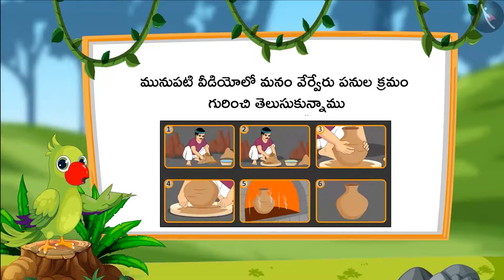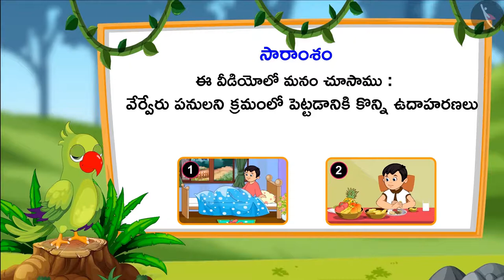పనుల క్రమం | Part 2/3 | Sequencing of events | Telugu | Class 1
"పనుల క్రమం | Part 2/3 | Sequencing of events | Telugu | Class 1 | సమయం మరియు క్యాలెండర్  | कक्षा 1 | NCERT | సమయం

Tall and short | Time & calendar | Grade 1 | NCERT | Time

Welcome to part 2 of Sequencing the events. In this video, we will discuss various examples of Sequencing the events.